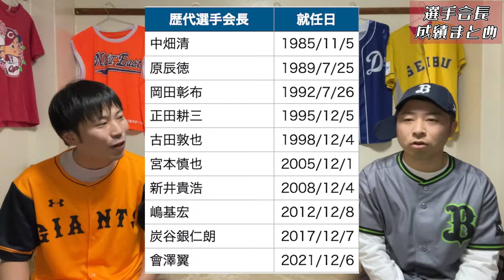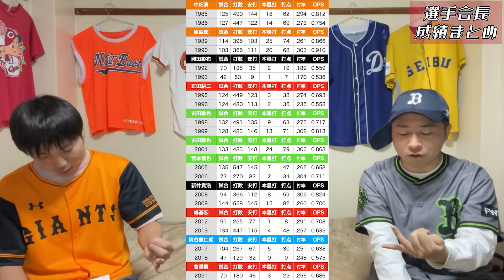【プロ野球】歴代の選手会会長に選出された９名の就任後の成績をご紹介！！新たに選出された會澤選手は飛躍することができるのか！？岡田彰布さんは革命児だった！！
会長はつらいよ！歴代の選手会会長に選出された９名の偉業と就任後の成績をご紹介！重責に押し潰されたのか逆に力に変えたのか！？頑張れ新会長の會澤選手！！

【目次】
0:00 オープニング
2:34 歴代の会長紹介
15:21 會澤選手成績予想

プロ野球2022がより楽しく観れるようになる情報を随時発信していきます！

ホリプロコム所属フェードローとして芸人活動もしています！